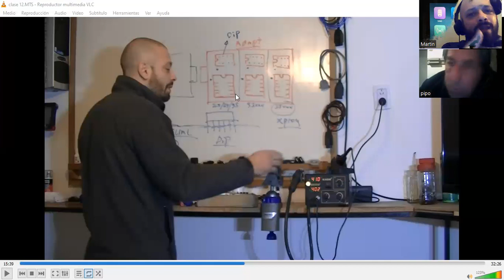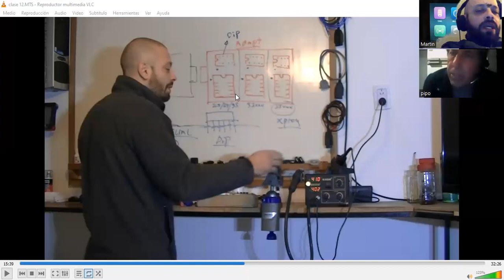aprender curso cerrajería automotriz electronicamartin respondiendo consultas en vivo alumnos v02